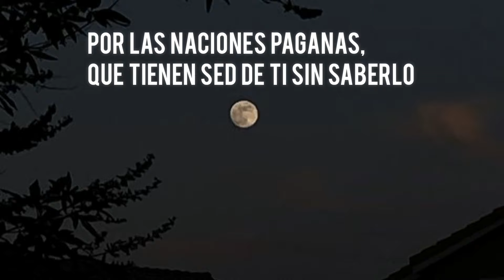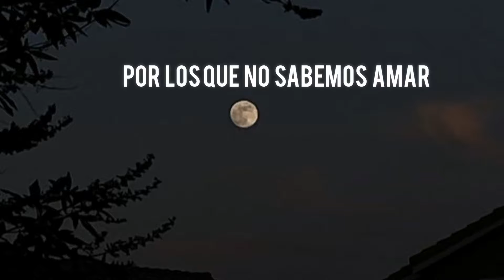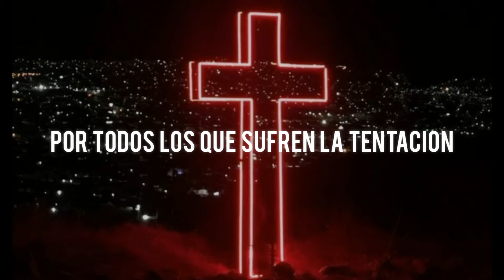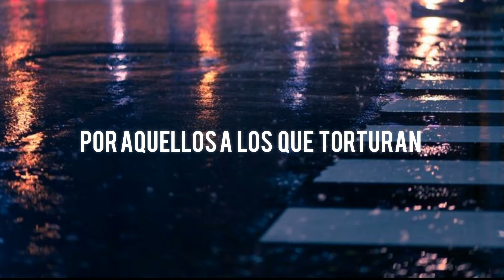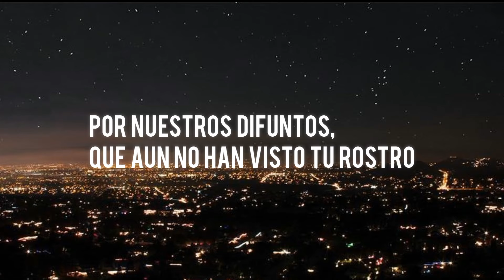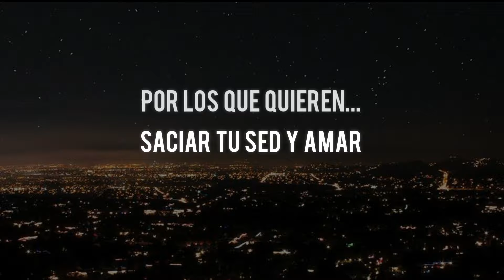Hakuna Group Music - Noche (Letra)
Letra Noche - Hakuna

El grupo de música Hakuna nos sorprende una vez más con su nuevo single titulado "Noche".
A mi personalmente me encanta poder saber la letra de la canción y aquí está. Disfrutadla

Composer: Lola Tuduri
Composer: Inés Fernández